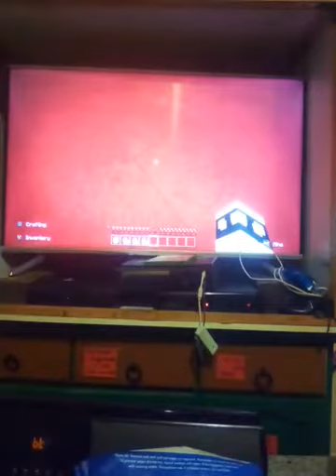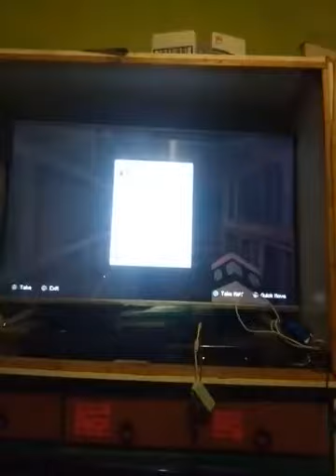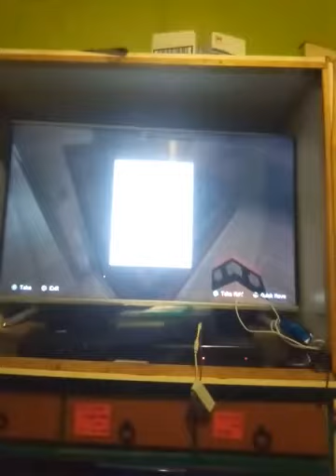Minecraft Glenwood high School season 1 episode 9